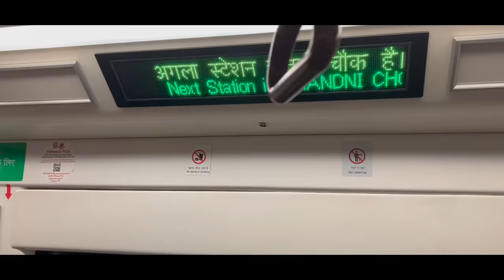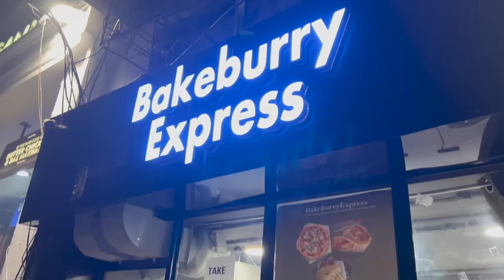We got BRIDAL Lehenga under ₹15000 at Chandni chowk | Wedding Shopping in DELHI | Shalini Mandal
Affordable Bridal Lehenga Shopping Under INR 10000 | Sabyasachi style Bridal Lehenga Under INR 11000 | Chandni Chowk Wedding shopping | Janpath Market Bohemian Boho Bag | Affordable Sweaters Sarojini, Janpath | Shalini Mandal

Follow me 👈👈
Editing / Camera

Cameras Used:  Sony alpha 6400 with Sony 18-105 F4